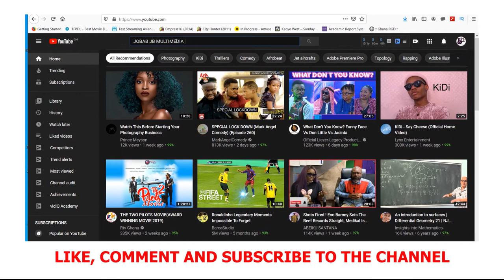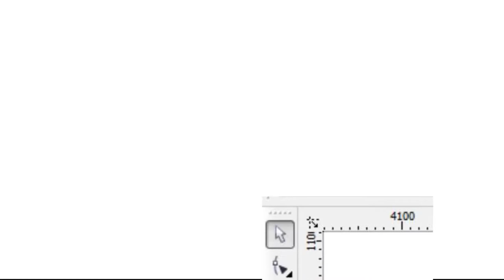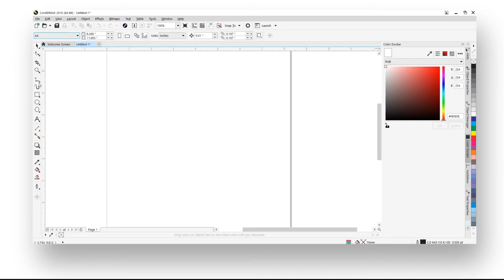HOW TO FIND BEZIER AND PEN TOOLS IN CORELDRAW (toolbox)